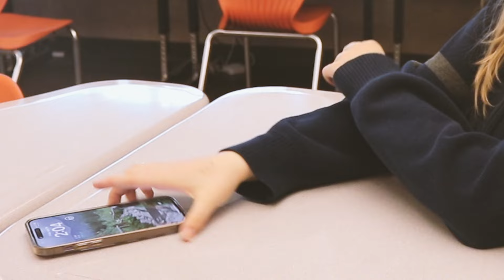Rumor Has It (2024)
Short film by Nora Stevenson